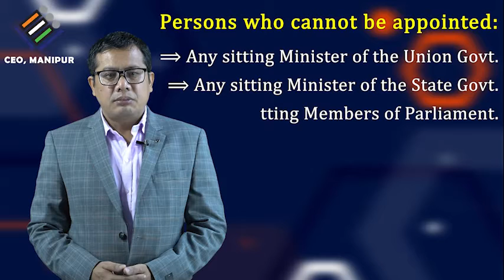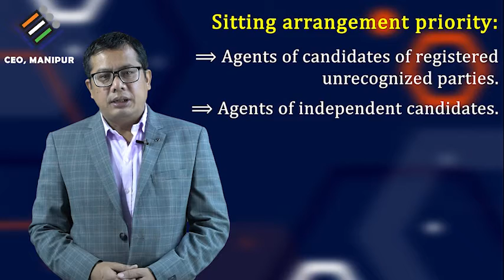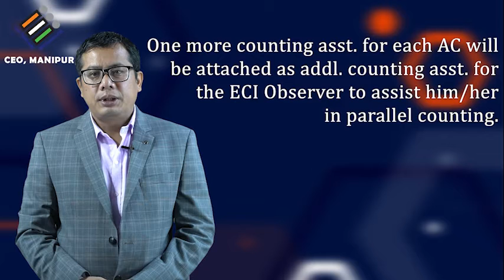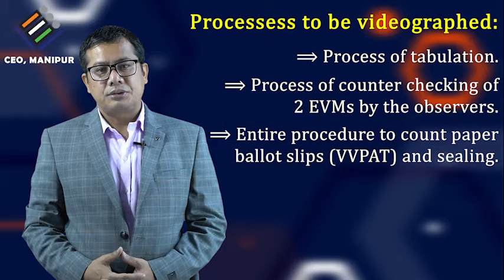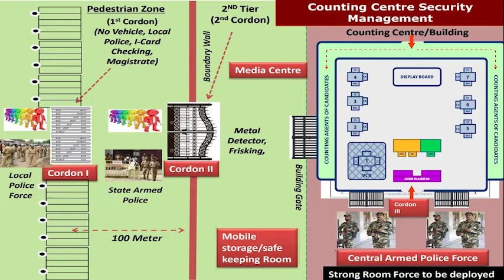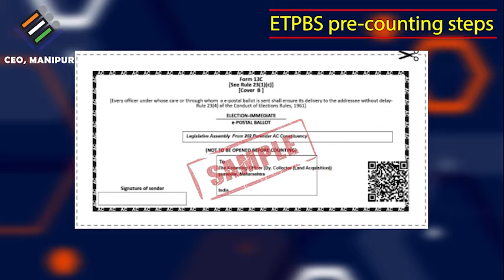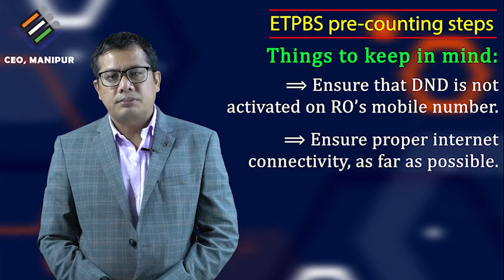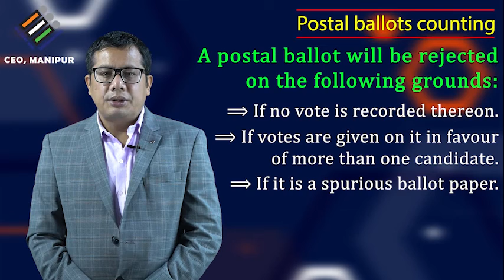Pre counting, Arrangements and ETPBS & Postal Counting | ECI | CEO Manipur